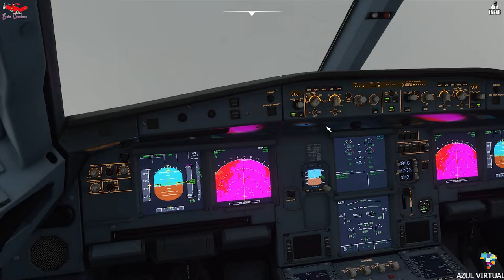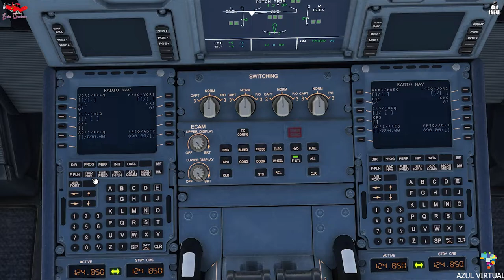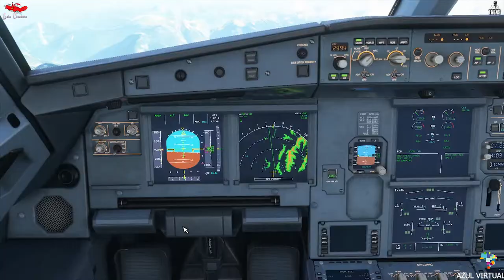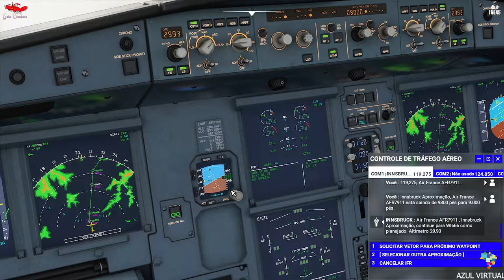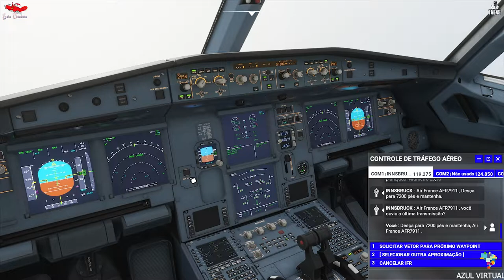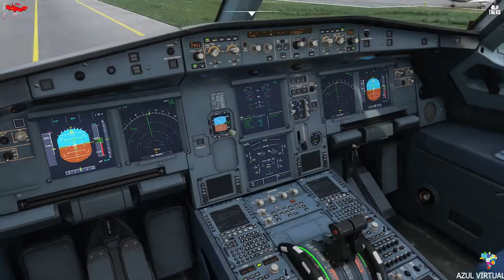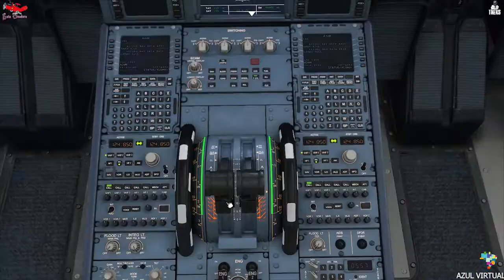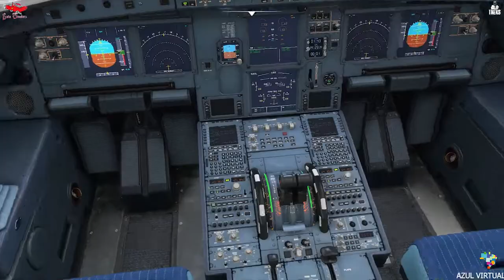AIRFRANCE - EGLC - LOWI - CENÁRIOS ORBX DECOLAGEM COM CHUVA FORTE